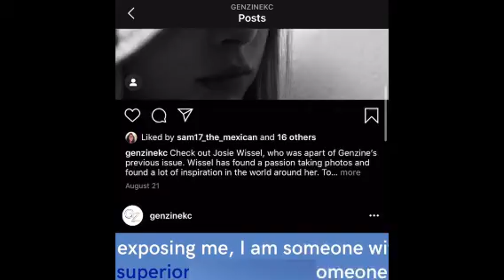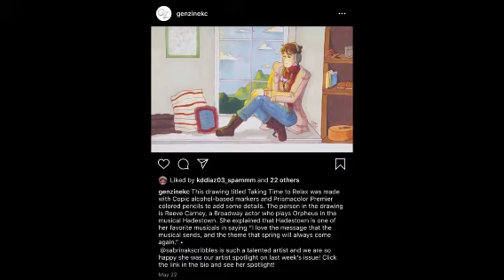GenZine 2020 Internship (Recap)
In April 2020 Startland received over 400 student applications for an internship program we were helping facilitate on behalf of another client. We quickly saw the need to launch and facilitate our own internship that would allow students to explore and champion social entrepreneurship.

Inspired by youth-led publications and driven by real-world learning, GenZine was created. Over the course of five months and two separate iterations, featuring 17 students from a wide array of the Kansas City area, GenZine became a living, breathing example of what creative high school students could produce with a little guidance and feedback from mentors in the real world. Featuring student voices, editors and marketers, GenZine proved students can create their own digital publication featuring weekly editions with minimal guidance in today's virtual landscape.

Startland is a community-building 501(c)3 nonprofit (based in Kansas City) activating vibrant, prosperous communities inspired by its starters — innovators, creators, and entrepreneurs.